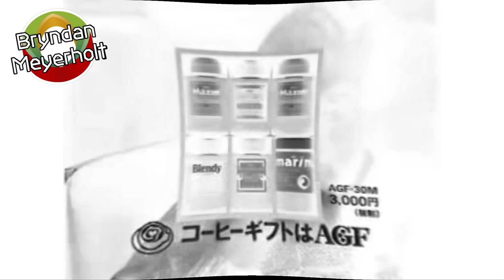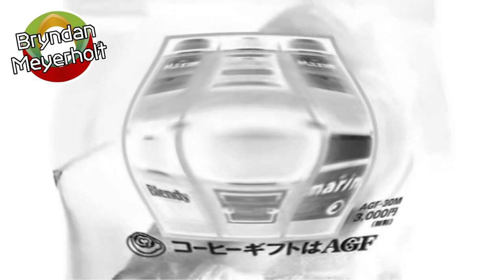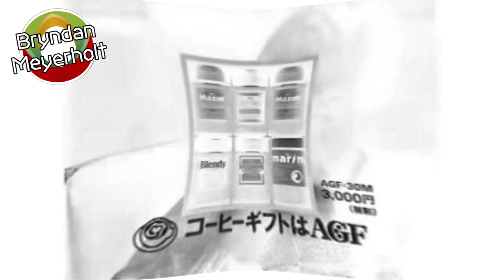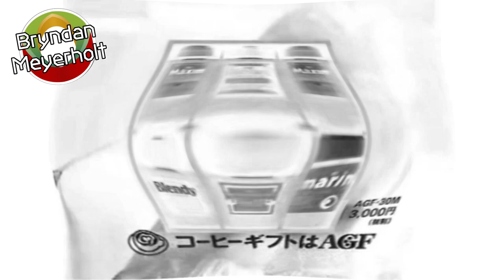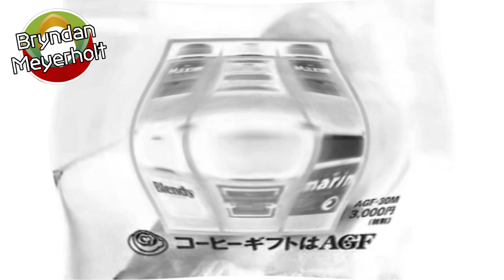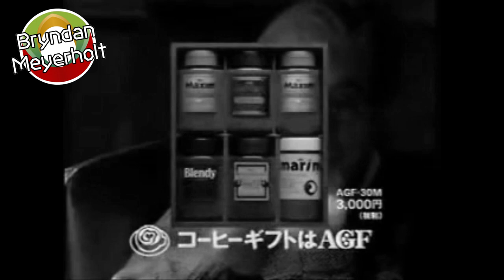Klasky Koshi Gifto Wa AGF With 6 Effects Exoworded^3